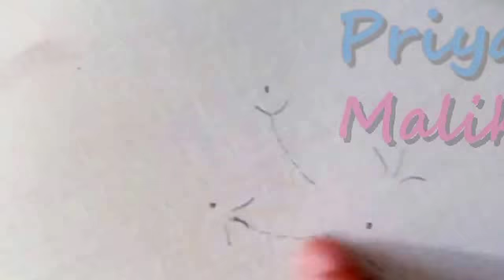Hand Embroidery - Ribbon Rose || Ribbon Flowers || Ribbon Work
In this video, you will learn how to make rose with ribbon technique.

You can also embroider this ribbon floral embroidery.